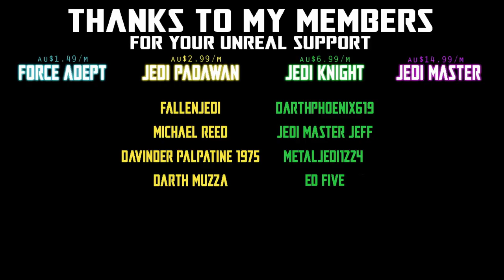POWER OF THE FORCE FRIDAY! - PRINCESS LEIA ORGANA AS JABBA'S PRISONER